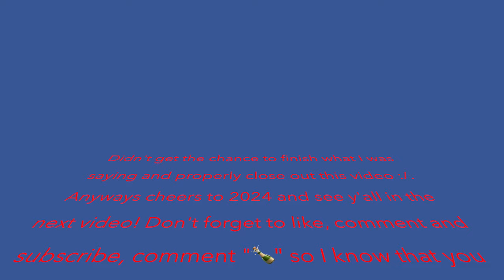Why Do We Sell Our Dolls? | Mya Reborns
Welcome to 2024, new year same me haha 🤗 In todays video I am changing Zyire who is my Levi by Bonnie Brown 💙 I also talk about why reborn collectors sell their Reborns ☺️